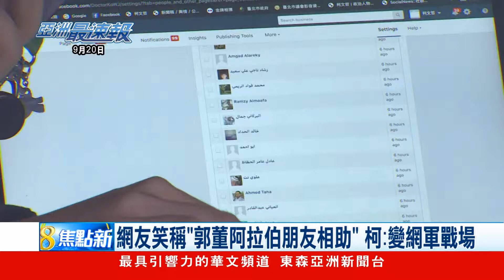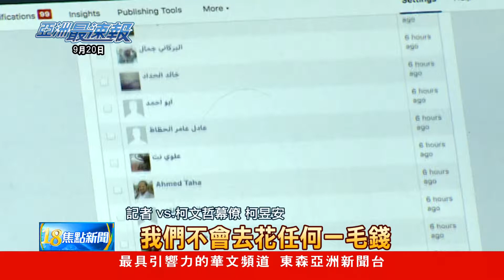粉專1天衝2萬「阿拉伯人」帳號 柯P：網軍反操作？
台北市長柯文哲的臉書粉專上個月遭遇退讚潮，跌破200萬大關，但昨天一天的時間卻多了兩萬個讚，其中還有許多是阿拉伯人，對此柯P笑說，難道是有阿拉伯盟軍，他表明沒有錢買讚，不希望臉書淪為網軍戰場。

● 鎖定【東森亞洲新聞】 周一至週五18:00 ~ 20:00